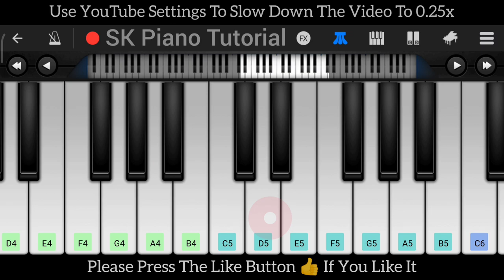Malang Sajna (from "Sachet Tandon, Parampara Tandon") [PIANO TUTORIAL]